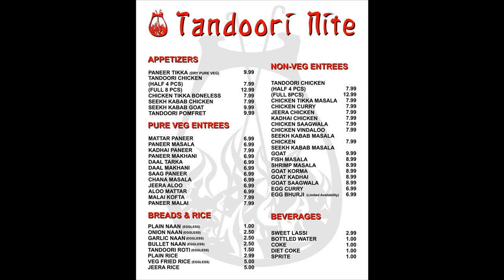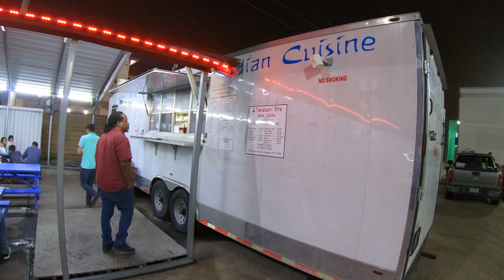Indian Food Truck l Serves Halal l Houston Texas USA l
Went to Tandoori Nite Dhaba and enjoyed the food,  Would definitely Recommend this place to everyone !!

One of the best Indian restaurant in Houston is Tandoori Nite a restaurant Dhaba style gourmet food truck. At Tandoori Nite, They make sure all delicacies are made to order and made with the freshest, finest ingredients. Our authentic Indian menu creates a truly enjoyable unique dining experience.

Tandoori Nite Dhaba gourmet food truck. Located on 7821 Hwy 6 South, Tandoori Nite Dhaba serves the greater Houston with authentic gourmet Indian cuisine and a unique ambiance. At Tandoori Nite, They create every dish made to order using only the freshest, finest ingredients. Our authentic Indian menu and outdoor atmosphere creates a truly enjoyable unique dining experience.

Chaat items now available.

100% Zabiha halal

Fans head to this food truck for a variety of Indian dishes served most evenings till midnight.